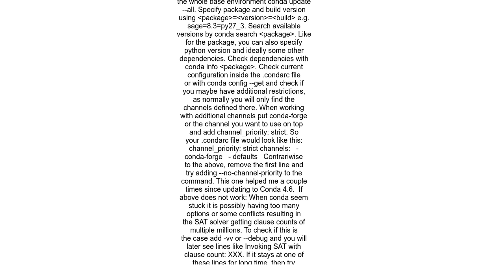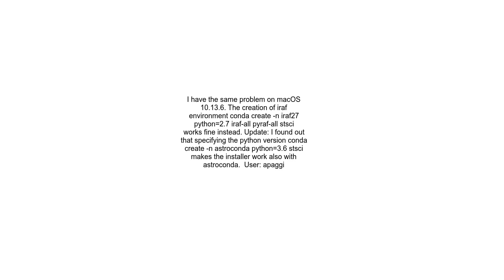Conda hangs in &quot;solving environment&quot; when installing STSci packages